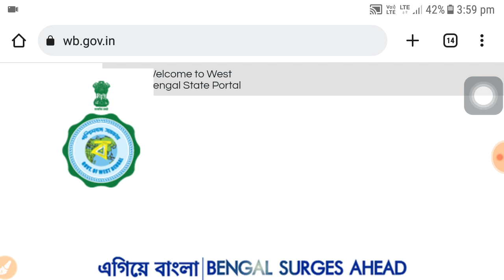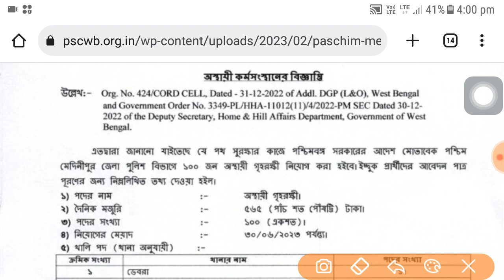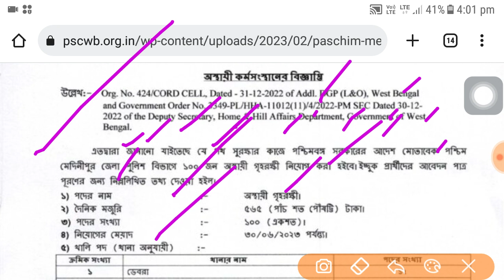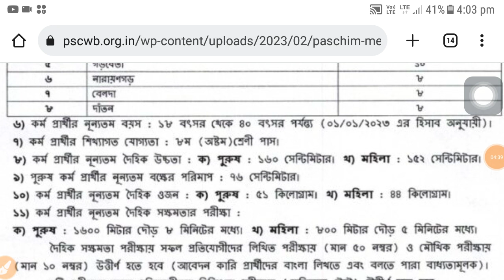গৃহরক্ষী পদে কর্মী নিয়োগ রাজ্যে । Wb home guard job 2023 | wb govt latest job update 2023